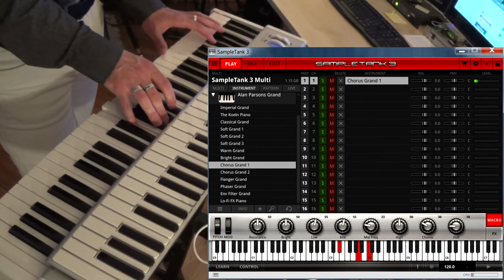SampleTank 3 - Alan Parsons Imperial Grand piano (quick test)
I've just added the "Alan Parsons Imperial Grand piano" to my SampleTank 3 and scrolled through a few presets without checking them before, so just discovered and played these wonderful Piano sounds while recording this videoclip :)

Get a historic piano recorded on the very same console used by The Beatles and Pink Floyd by Alan Parsons himself in your projects! Alan Parsons Imperial Grand piano for ‪SampleTank‬ 3 is available now